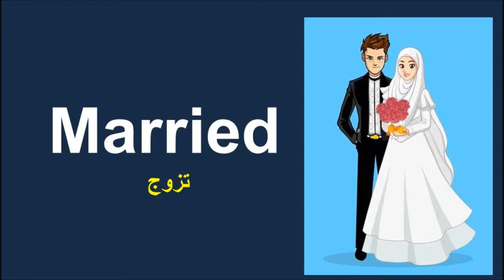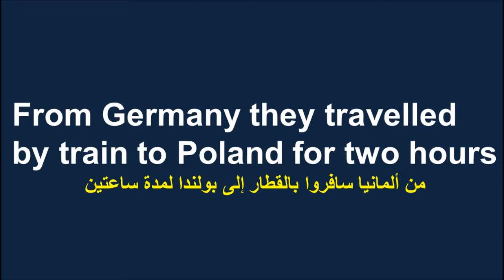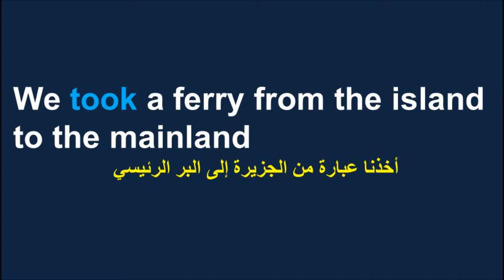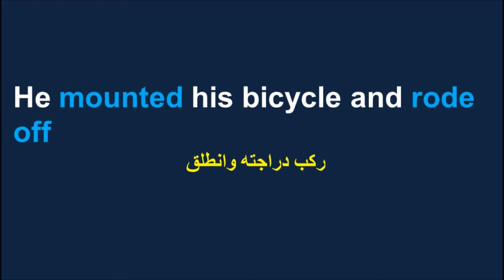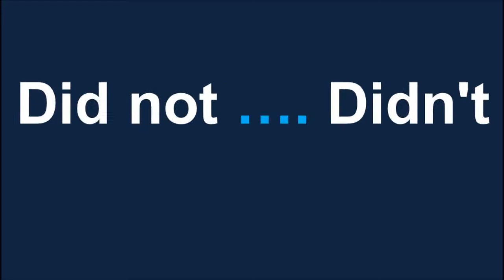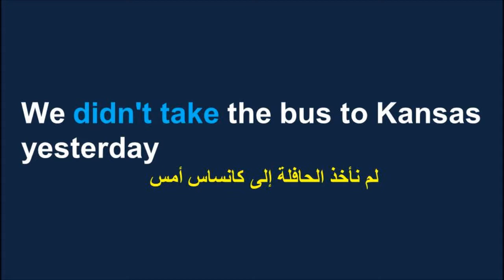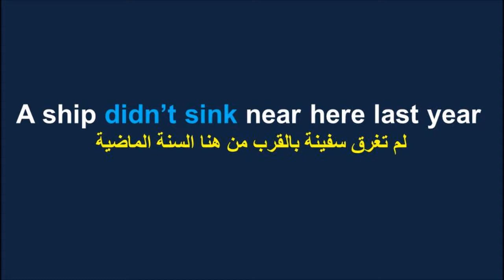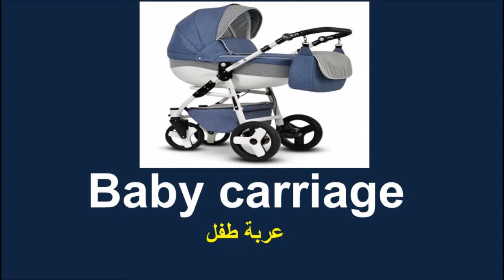كورس تعليم اللغة الانجليزية من الصفر للمبتدئين - وسائل النقل فى اللغة الانجليزيه